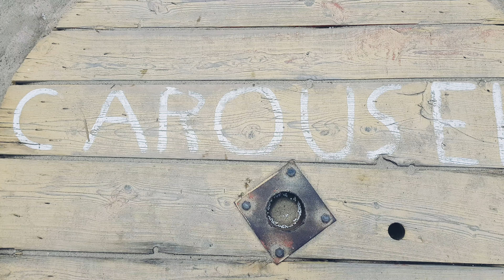CAROUSEL BEACH BAR | EPANOMI BEACH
Beach bar 15 km away from Thessaloniki. It is in the Epanomi area interesting concept, clear water, lovely atmosphere.